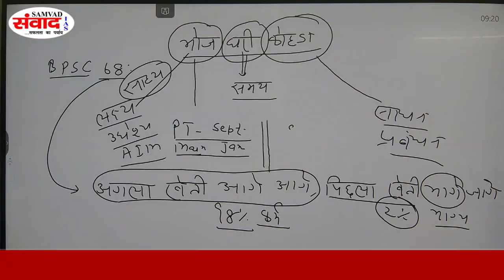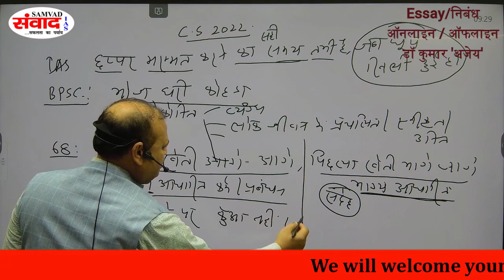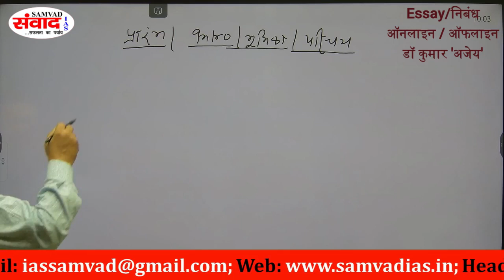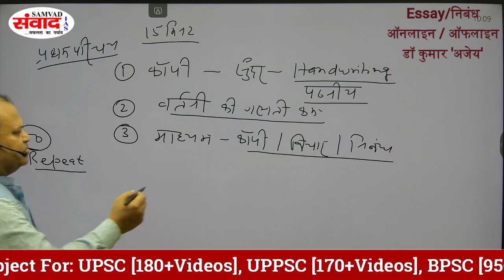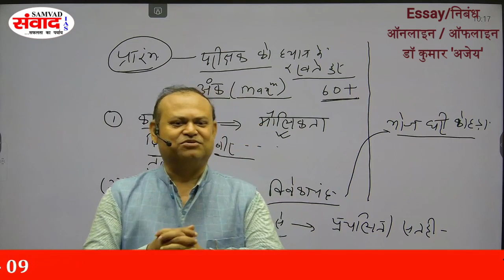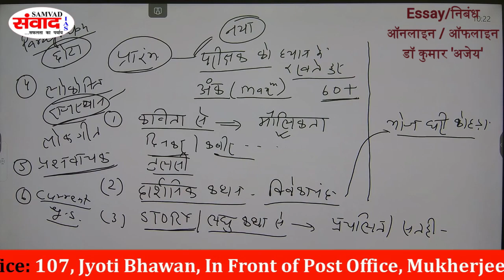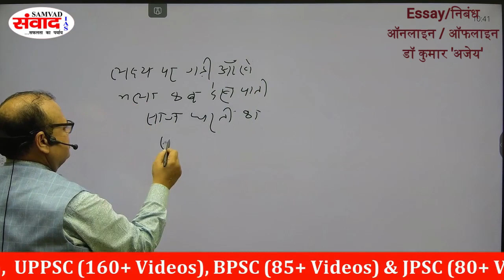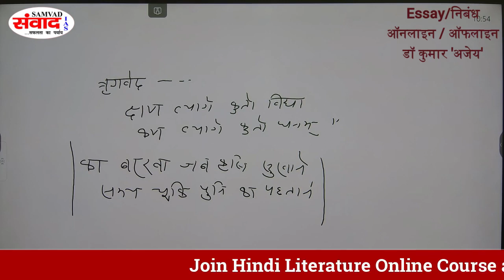HOW TO START AN ESSAY? | TIPS & IDEAS | LOKOKTIYAN | MODEL ANSWER FOR C.S. 2022, BPSC 68th NIBANDH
संवाद IAS
 ऑनलाइन& OFFLINE कोर्स

1.(DELHI,107, JYOTI BHAWAN, Mukherjee Nagar)

2. (PATNA, BORING Road choraha, Hall no 101, Raj residency near alankar jwellers and Ankur hotel)

3. Krishna kunj,Saidabad, BIKRAM, PATNA
COURSE AVAILABLE
(1) सामान्य अध्ययन ऑनलाइन /OFFLINE कोर्स
*सामान्य अध्ययन की वीडियो 300 से अधिक हैं, जो यूपीएससी/ UPPCS/BPSC आदि के प्रश्न पत्र एवं पेपर के अनुरूप , अलग-अलग बनाए गए हैं।
*सामान्य अध्ययन में पीटी एवं मुख्य परीक्षा के वीडियो अलग-अलग हैं।(FOUNDATION COURSE)
*Separate batch for ENG and हिंदी माध्यम।

*TEST SERIES PLAN, online & offline
2) ESSAY/निबंध
ENG and  हिंदी माध्यम

BPSC(300 अंक) हेतु  45+ videos/CLASS

*UPSC (250 अंक) हेतु
40+ videos. /CLASS

*UPPCS (150 अंक) हेतु
 40+ videos/CLASS

separate printed notes for essay SESN 1 to 10
*Test series facilities, online & offline

(3) हिंदी साहित्य (व्याख्या सहित)& इतिहास (ऑनलाइन कोर्स ( वैकल्पिक विषय)---(UPSC)
ऑनलाइन/OFFLINE कोर्स में निम्न सुविधाएं दी जाती हैं---
1. यूपीएससी हेतु 180+वीडियो

2. बिहार लोक सेवा आयोग, हेतु 70+वीडियो(OBJECTIVE, OPTIONAL)
4. झारखंड लोक सेवा आयोग हेतु 50+वीडियो

4)  JRF/NET हेतु 90+ videos/CLASS & printed notes with test series facilities,
5 GENERAL competition, classes also available
NOTE---
1. पाठ्यक्रम के अनुसार क्लास रूम के अध्यापन को रिकॉर्ड किया गया है। Recorded in classroom.(BEST Quality)

2. इसमें संपूर्ण पाठ्यक्रम समाहित है। आवश्यकतानुसार वीडियो की संख्या बढ़ाई जा सकती हैं।

3. ऑनलाइन टेस्ट सीरीज की सुविधा भी है,। टेस्ट कॉपी SUBJECT EXPERTS के द्वारा जांच की जाएगी।

5. Printed Updated Notes,

6. पढ़ते समय या विगत वर्षों के प्रश्न पत्र को समझने में कठिनाई होने पर आप सप्ताह में 1 दिन SUBJECT EXPERTS  से प्रत्यक्ष संपर्क कर सकते हैं-।
9 व्हाट्सएप, ईमेल आदि।

7. Question bank, topic and year के अनुसार(UPDATED)

8. अलग से टेस्ट सीरीज के प्रश्न भी दिए जाते हैं, जिसके द्वारा आप प्रैक्टिस कर सकते हैं।

9. संभावित प्रश्न, परीक्षा के अनुरूप।

10. सफल छात्रों , selected students की टेस्ट कॉपी, मार्गदर्शन के लिए, निःशुल्क

11. कोर्स की वैलिडिटी 1 वर्ष है, जिसमें आप अनलिमिटेड देख सकते हैं। देखते हुए आप कक्षा नोट्स भी बना सकते हैं।

12. विशेष परिस्थिति में कोर्स की वैलिडिटी को 2 वर्ष तक बढ़ाया जा सकता है।

13. साक्षात्कार हेतु वीडियो निःशुल्क दिए जाते हैं। MOCK Interview ,BY EXPERT GUIDANCE

14. परीक्षा पैटर्न, कोर्स, टेस्ट सीरीज, आदि अनेक शंकाओं का निःशुल्क समाधान।
(4) सामान्य हिंदी , सरकारी पत्र लेखन, आदि ऑनलाइन कोर्स में 45 से अधिक विडियो दिए जायेंगे जो UPPSC, UKPSC, RPSC, MPPSC,UP lower,UPSI UP RO/ARO. आदि की परीक्षाओं को ध्यान में रखकर तैयार किया गया है |

(5) साक्षात्कार (हिंदी एवं अंग्रेजी माध्यम), संबंधित वीडियो निःशुल्क दिए जाएँगे।
(6) IR. etc

*सभी तरह के कोर्स में वैलिडिटी 1 -2 वर्ष (सामान्य अध्ययन ऑनलाइन कोर्स 2 वर्ष) है, जिसे विशेष परिस्थिति में  1 वर्ष तक, EXTRA बढ़ाया जा सकता है।